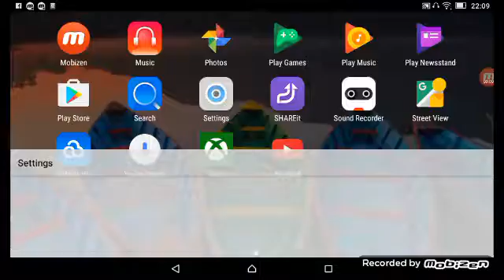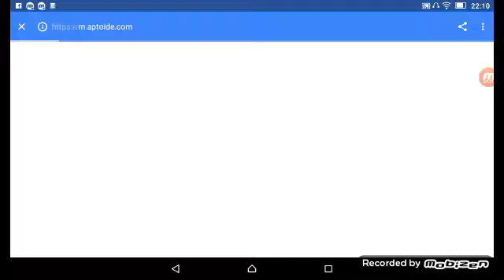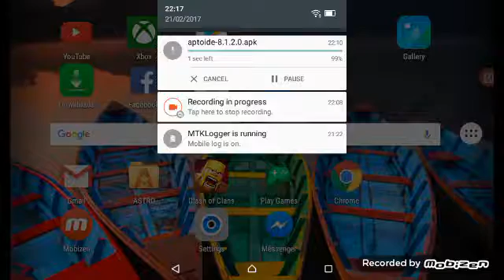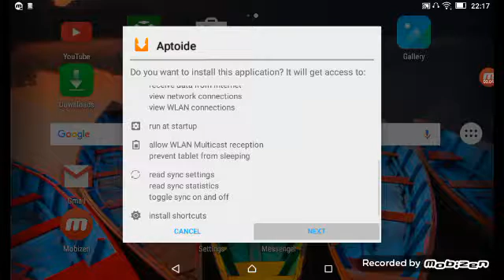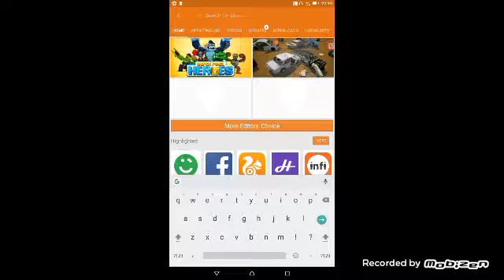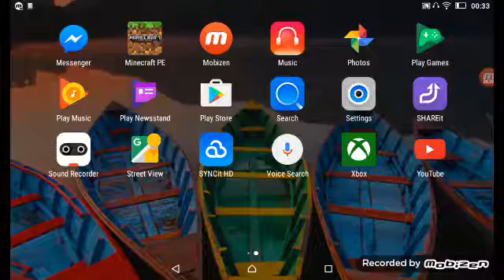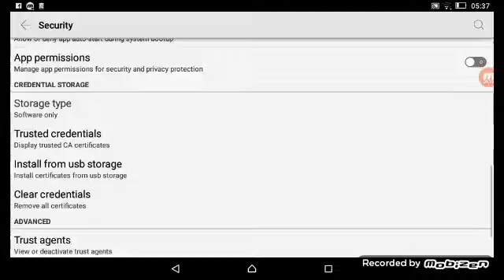How to download Minecraft PE for free on android